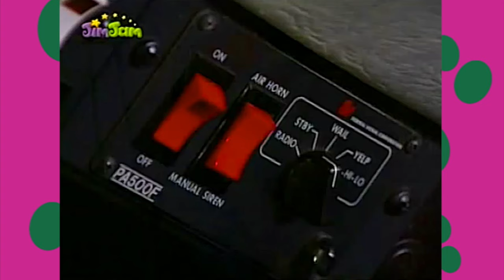Barney & Friends: Here Comes The Firetruck!💜💚💛 | Season 6, Episode 18 | Full Episode | SUBSCRIBE